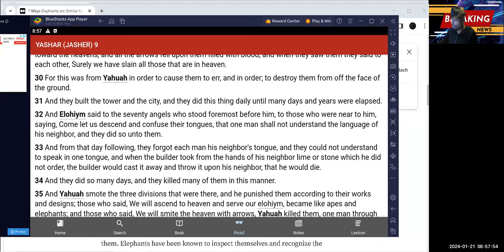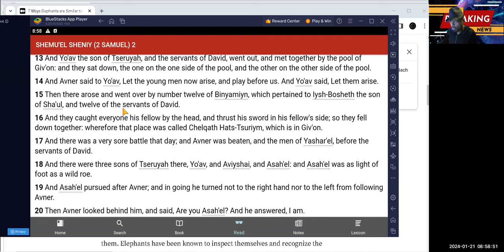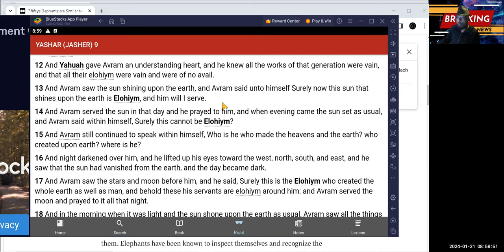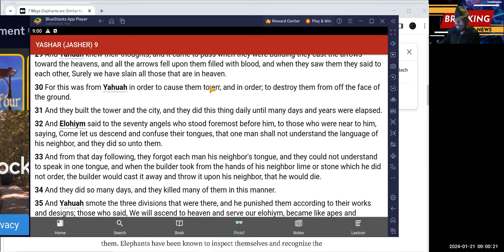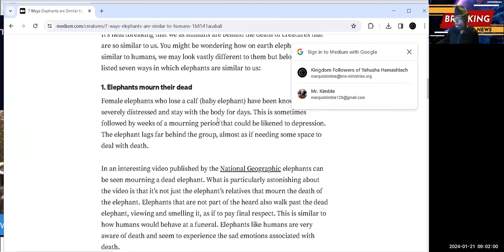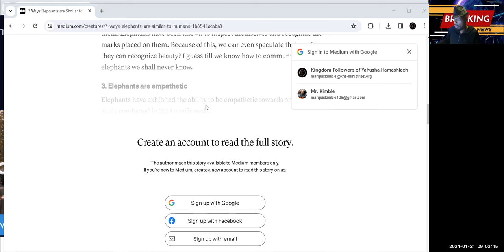😱 EVIDENCE PROVING#mustwatch the theory of EVOLUTION Proving IS A LIE 🎥👀📺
😱This video provides EVIDENCE PROVING#mustwatch that the theory of EVOLUTION IS A LIE 🎥👀📺 Evidence

😮More Evidence of why they removed The Book of Jasher from the Tanakh! This video PROVES the story of Evolution they told you is a complete LIE! Proves also another reason why they removed this book and convinced you not to read it even though it is quoted twice in scripture!😲 dontbelieveme Proving Evidence

And the sun stood still, and the moon stayed, until the people had avenged themselves upon their enemies. Is not this written in the Cepher of Yashar? So the sun stood still in the midst of heaven, and hastened not to come about a whole day. YAHUSHA (JOSHUA) 10:13 את CEPHER Proving

EVIDENCE

(Also he bade them teach the children of Yahudah the use of the bow: behold, it is written in the Cepher of Yashar.)  SHEMU'EL SHENIY (2 SAMUEL) 1:18 את CEPHER

They told you that you evolved from a monkey, but the TRUTH IS The Most High smote three divisions of humans and turned them into apes and elephants as a form of punishment at the tower of babel.

And Yahuah smote the three divisions that were there, and he punished them according to their works and designs; those who said, We will ascend to heaven and serve our elohiym, became like apes and elephants; and those who said, We will smite the heaven with arrows, Yahuah killed them, one man through the hand of his neighbor; and the third division of those who said, We will ascend to heaven and fight against him, Yahuah scattered them throughout the earth.  YASHAR (JASHER) 9:35 את CEPHER

Evidence Proving

Bet you NOBODY taught you the truth!

Support us: $donateknsmin

 EVOLUTION IS A LIE